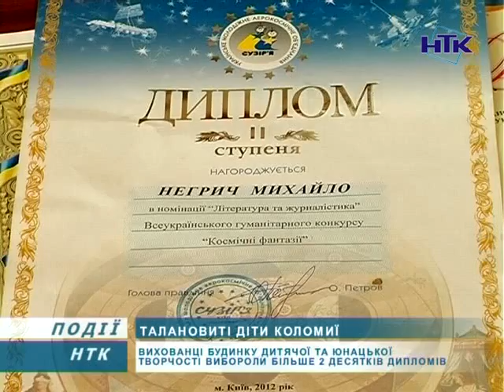Про вихованців будинку дитячої творчості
Вишивка, бісер, малюнки, ткане полотно, ґердани та найрізноманітніші вироби, виготовлені власноруч. Вихованці будинку дитячої та юнацької творчості, що займаються у гуртках, прославляють своїми досягненнями не тільки свій рідний заклад, але і наше місто. 14 дипломів 1-го ступеня на обласному рівні, на всеукраїнському - 5 таких нагород. Більше десятка дипломів 1-2 ступенів.